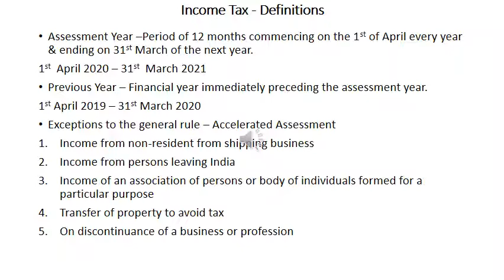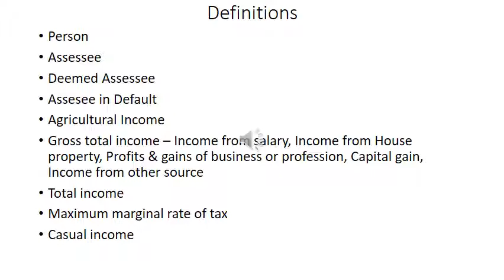Income Tax Introduction 12 11